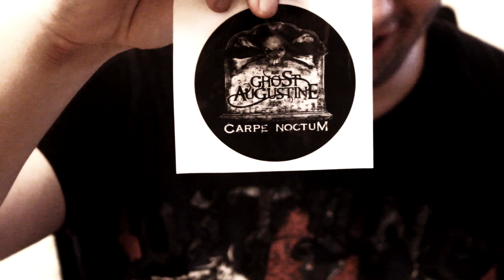Az új Websorozatunk első kelléke - Egy csomag Amerikából